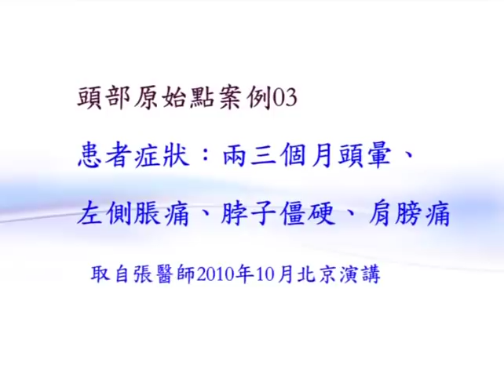原始點案例：頭痛、脖子僵硬、肩膀痛